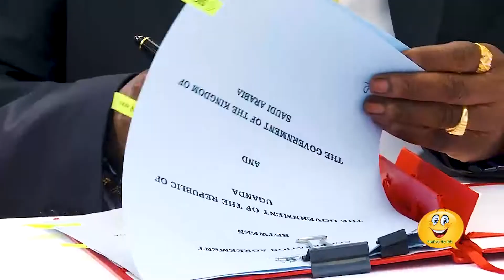Museveni says Africa is ready to work with Arabs